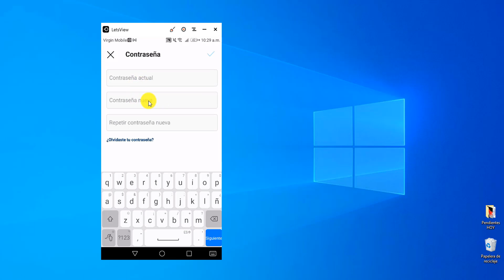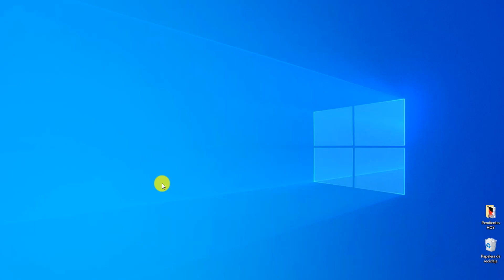🟢 Cómo CAMBIAR la CONTRASEÑA en Instagram (Desde el Móvil)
Aprende a cambiar la contraseña en Instagram desde el móvil fácil y rápido.